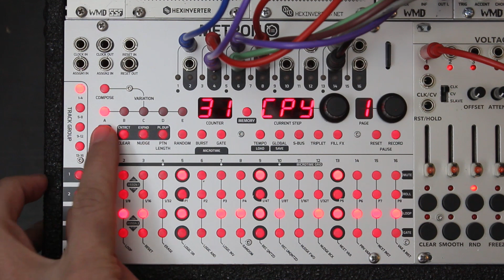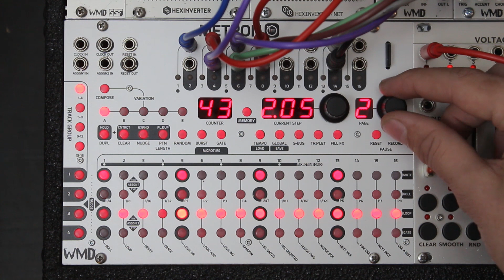WMD METRON TUTORIAL #2 - Pattern Length Functionality Explained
The WMD METRON is a 16 track (channel) trigger and gate sequencer for your Eurorack modular system with loads of intuitive functionality, expansion capabilities, and the tools you need to create longer sequences with tons of variation at your fingertips.

Metron's maximum pattern length is 256 steps, aka 16 measures of 16 steps and has the ability to set each of it's 16 tracks to a different pattern length for versatile and evolving  rhythmic patterns.

In this video, Alex covers Pattern Length Functionality, how to set pattern lengths, extend patterns out quickly and how to create polyrhythmic (polymetric) rhythms with the sequencer.

Intro: 00:00
Duplicate Pattern Length: 00:25
Pattern Length to a Page: 02:02
Changing Pattern Length of individual tracks 03:00
Resetting playheads: 04:37
Duplicate Pattern Length for Individual tracks: 05:04

METRON can be used to trigger drum modules as well as your end all be all rhythm sequencer for voltage sequencers.  Alex goes through how to sequence melodic lines using both the WMD Arpitecht and the Malekko Voltage Block.

METRON is geared towards live performance tools and real-time pattern selection.  Lookahead style sequencing lets you program a pattern while another is playing so you never have to stop the sequencer to save or anything like that.

Check out the METRON TUTORIALS playlist here on YouTube for more tricks and tips for METRON.